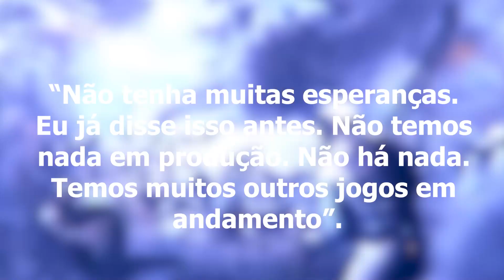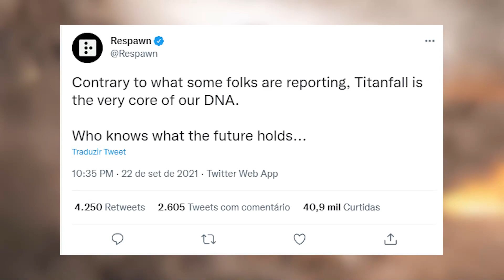Funcionário nega, mas, RESPAWN dá sinal de TITANFALL 3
O Pizza Geek é um programa da TV Cultura Litoral.

Nossos Canais:
Tv Cultura Litoral: